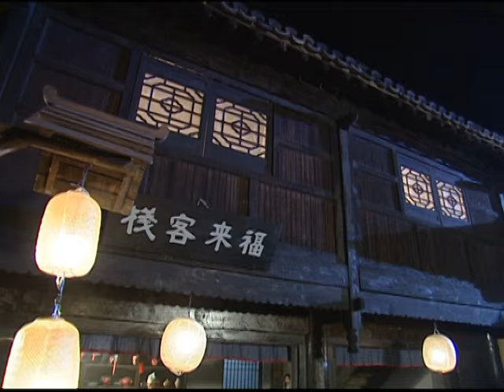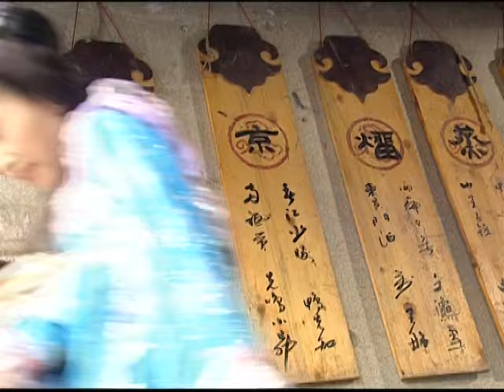TIÊN KIẾM TÌNH YÊU TẬP 5 | Phim Bộ Cổ Trang Võ Thuật Kiếm Hiệp Giang Hồ Trung Quốc Hay 2023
TIÊN KIẾM TÌNH YÊU | Phim Bộ Võ Thuật Kiếm Hiệp Giang Hồ Cổ Trang Trung Quốc Hay Nhất 2023